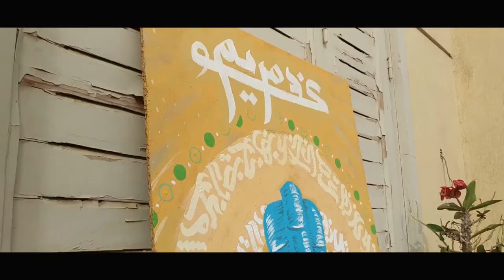KAF MARIAM - CALLIGRAPHY PAINT BY OMAR ABD EL-KADER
IF YOU NEED TO ASK ABOUT SOME THING .. PLEASE LEAVE A

Work description :

" Mary's hand palm "
     " KAF MARIAM "

In some cultures, they incarnated envy in many forms. Some believed that envy is a black beetle and whenever it was seen the person would know that he's envied. In other culture they believe in "Mary's hand palm" and that it has special powers to keep off and heal envy. In our culture we believe in "the blue hand palm" that has an eye inside of it we believe that it protects and keeps off envy .And so the paint was an experiment to mix various definitions of people's cultures .

HAS A LOT OF BEAUTIFUL ARTS